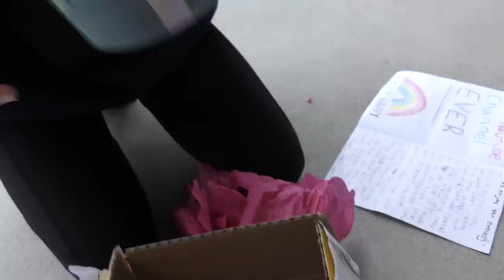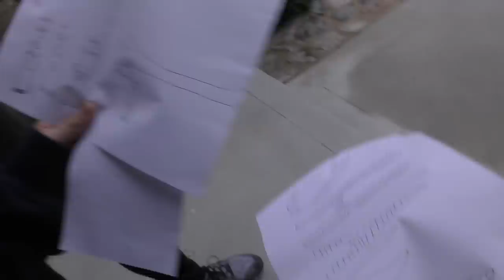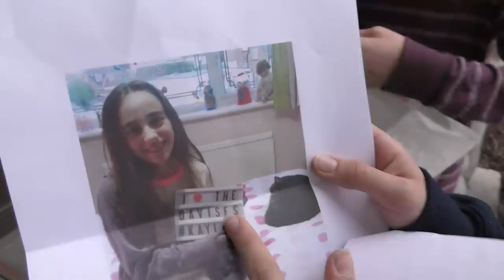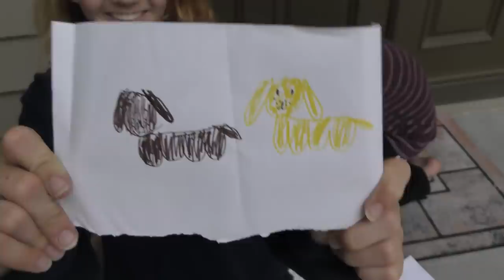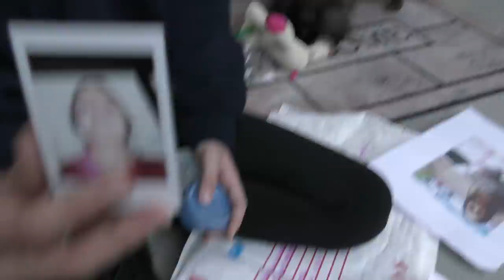THE NEIGHBOR STOLE OUR FAN MAIL! | HELLO NEIGHBOR REAL LIFE | We Are The Davises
We play Hello Neighbor in real life to get our fan mail back. See if we can get it back before the neighbor gets us!

Musical.ly:  wearethedavises